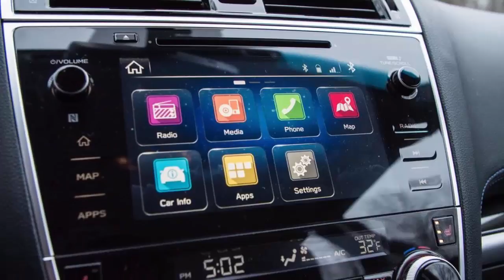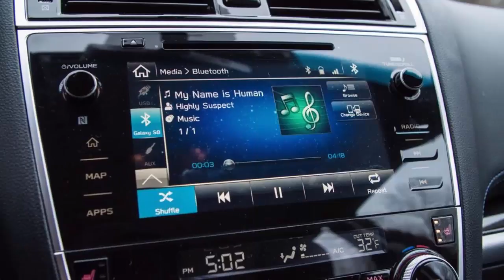2018 Subaru Legacy 2.5i Sport: Rich in features, but not in style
2018 Subaru Legacy 2.5i Sport: Rich in features, but not in style

1.